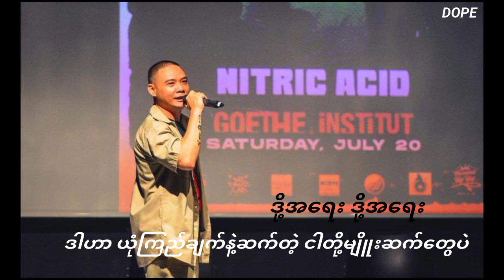ယုံကြည်ချက်နဲ့ဆက်တဲ့မျိူးဆက် - Zayar Thaw